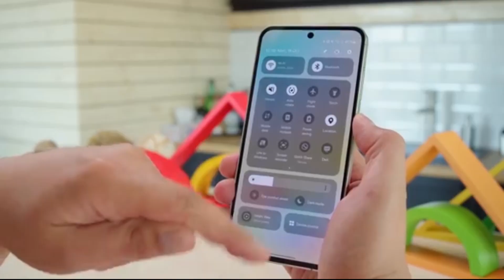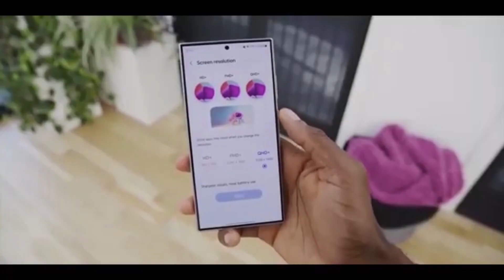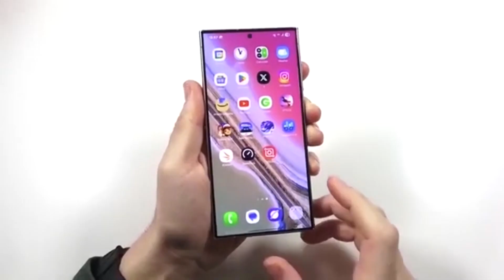Samsung Galaxy A34 & A35 One UI 8 Update - Android 16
Samsung Galaxy A34 & A35 One UI 8 Update - Android 16 / One UI 8 on Galaxy A35, A34, and A55

Samsung is finally bringing the One UI 8 update based on Android 16 to some of its most popular mid-range smartphones — the Galaxy A34 5G and Galaxy A35 5G! In this video, we dive deep into what’s new in One UI 8 Galaxy A34 and One UI 8 in A35, including smoother performance, enhanced features, and better connectivity. We’ll also take a quick look at the Galaxy A34 One UI 7 experience and how it compares to the new update. Want to know how the Galaxy A34 5G and Galaxy A35 5G handle the latest software? We’ve got full Geekbench scores, a PUBG test, camera test, and our hands-on review. Plus, we cover key comparisons like Galaxy A34 vs A35, Galaxy A35 vs A54, and Galaxy A35 vs A55.

Whether you're looking for the Galaxy A34 price in Pakistan, the Galaxy A35 price in Pakistan, or just want to see the Galaxy A34 unboxing and Galaxy A35 unboxing, we’ve got you covered. We’ll also show you how the Samsung Galaxy A34 and Samsung Galaxy A35 stack up in terms of PUBG performance, camera quality, and overall user experience after the update. And yes, we’ll briefly touch on the One UI 8 Galaxy A55 update too!